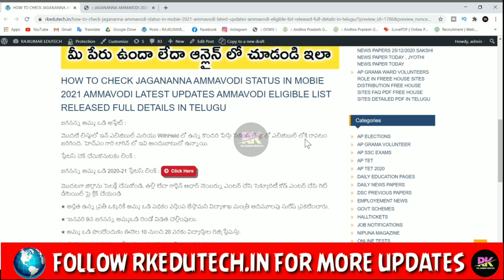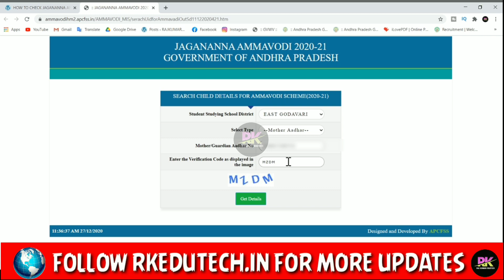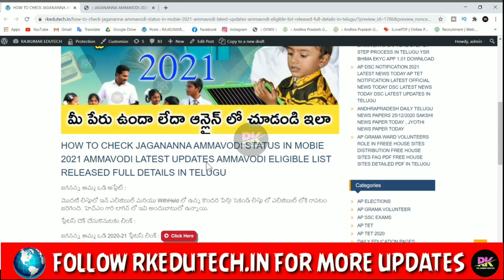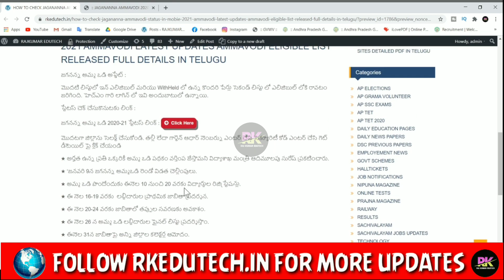జగనన్న అమ్మఒడి 2021 ఫైనల్ లిస్ట్ వచ్చేసింది || మీ పేరు ఉందా లేదా || జనవరి 9 న 15,000 వీళ్ళకు మాత్రమే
జగనన్న అమ్మ ఒడి అప్డేట్ :

మొదటి లిస్టులో ఇన్ ఎలిజిబుల్ మరియు WithHeld లో ఉన్న కొందరి పేర్లు సెకండ్ లిస్టు లో ఎలిజిబుల్ లోకి రావటం జరిగింది. హెచ్ఎం గారి లాగిన్ లో ఇవి అందుబాటులో ఉన్నాయి.

వాలంటీర్స్ మీ క్లస్టర్ గ్రూప్స్ లో ఈ మెసేజ్ షేర్ చేయగలరు ధన్యవాదాలు 🙏